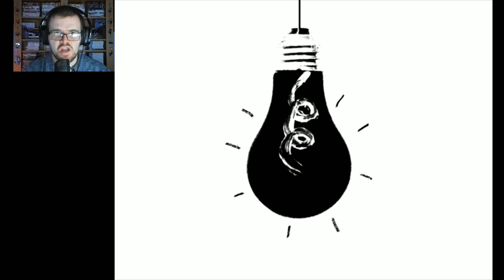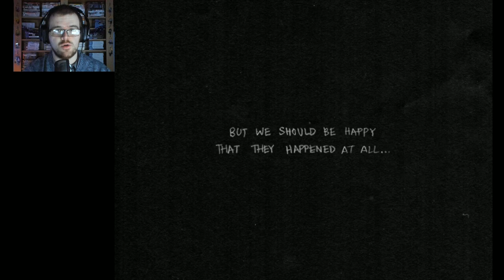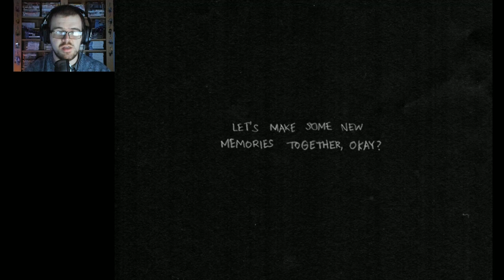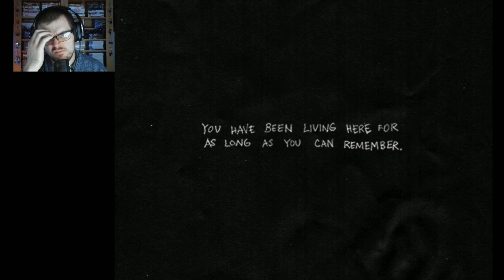OMORI (RPG Maker Horror) - Part 2 | Flare Let's Play | Fighting Sprout Moles & Basil's Shoe House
Learning some of the ropes to the game, while we find that we're in a dream as Omori, we're under another name in the real world. This is OMORI, a fantasy psychological horror game made by OMOCAT! We play as OMORI who spends his days in White Space or playing with his friends, what does this psychological horror game have in store for us?